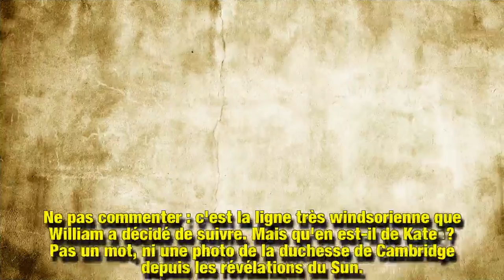Kate: cette prochaine sortie qui doit faire taire les rumeurs de crise conjugale avec William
William, futur roi d'Angleterre et… époux infidèle ? Outre-Manche, une supposée liaison du prince avec l'aristocrate Rosemary Hanbury fait vaciller la Couronne. Depuis fin mars, Kate Middleton n'est plus visible, « disparition » qui intrigue. Heureusement, la reine a tout prévu pour faire taire les rumeurs…